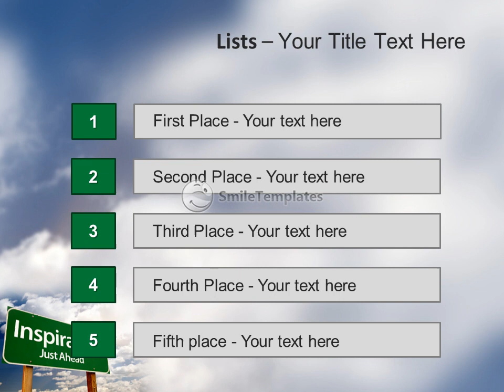Inspiration Green Road Sign Against Clouds and Sunburst.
To download this template in PowerPoint format (.pptx) please go If you want see some related templates on these theme, please go